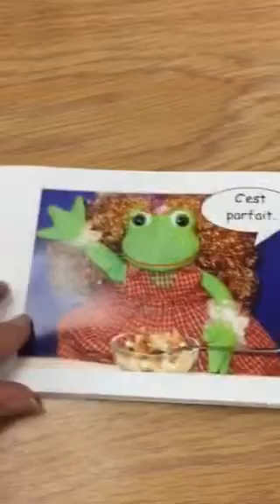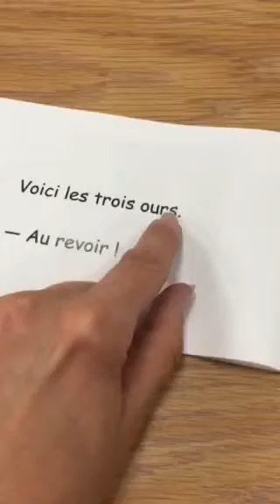Les 3 ours